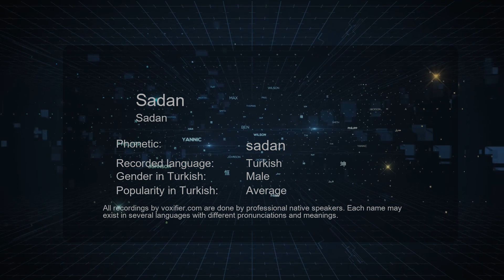How to Pronounce Sadan (Sadan) in Turkish - Voxifier.com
This is the Turkish pronunciation, gender, and phonetics recording of the name Sadan (Sadan). The same name may exist in other languages with different pronunciations. Check the meaning of name along with other possible pronunciations or similar names for free Voxifier uses the help of expert linguists to simplify pronunciations by replacing some special sounds with sounds more commonly available across all languages.